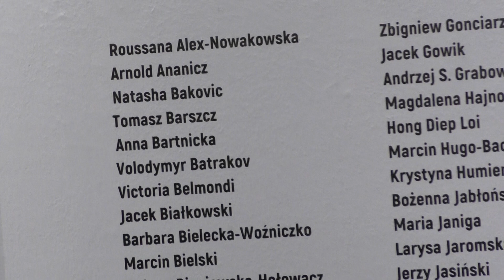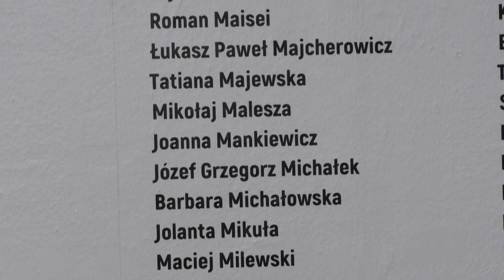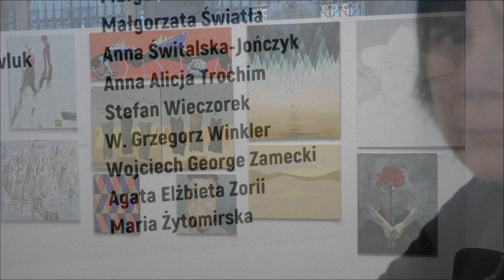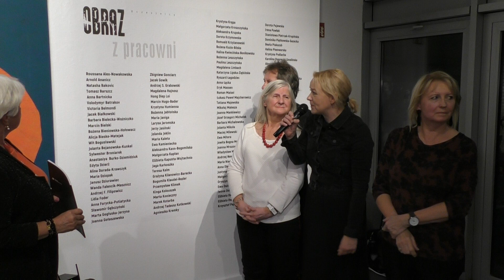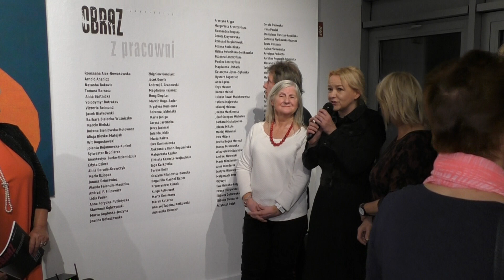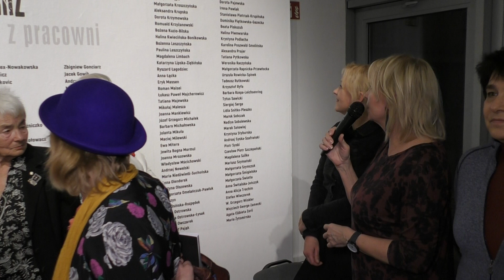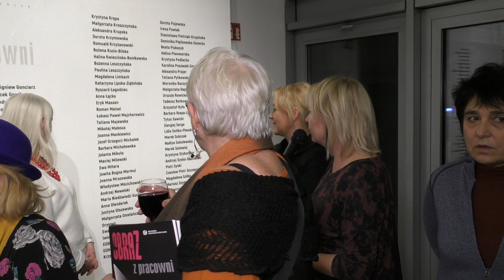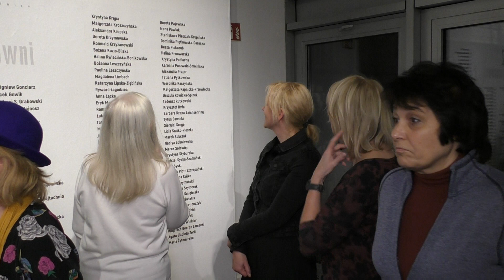Obraz z pracowni 2019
Zapraszam na coroczną wystawę członków OW ZPAP ok.160 artystów malarzy z sekcji malarskiej ZPAP. Impreza godna uwagi,różne techniki malarskie, różna tematyka, itp. Impreza co roczna przyciągająca tłumy pasjonatów malarstwa. Polecam !!!